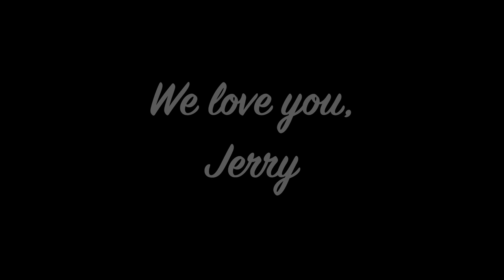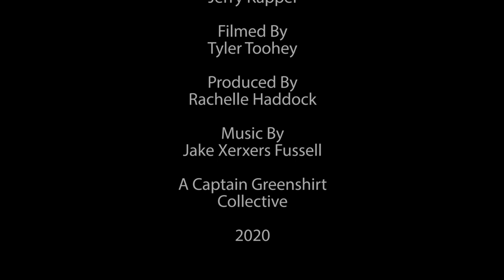2020 Film Competition: Lifelong, Jerry Kappel - 3rd Place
Tyler Toohey and Rachelle Haddock take third place with "Lifelong, Jerry Kappel".